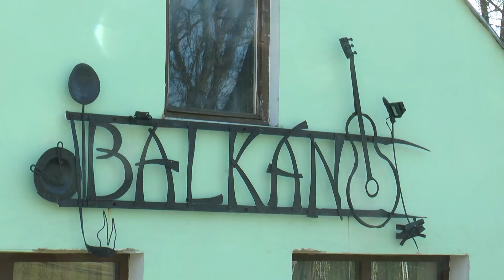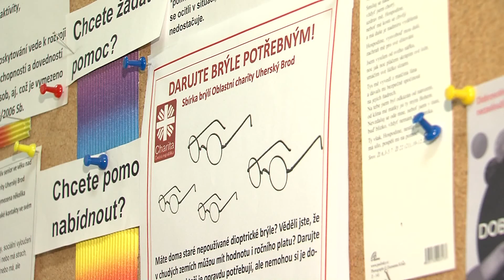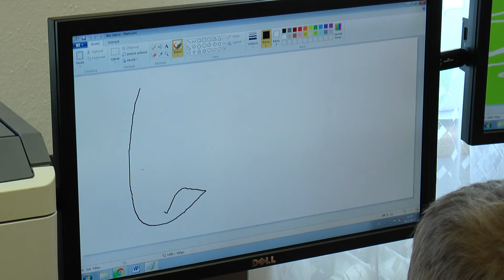TVS: Uherský Brod 17. 3. 2017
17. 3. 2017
Město plánuje vyřešit problém s pozemky v Korytné i pod restaurací Balkán / Lidé se mohou učit lidovým tancům / Charita sbírá dioptrické brýle / ZŠ Havřice uspořádala Den otevřených dveří